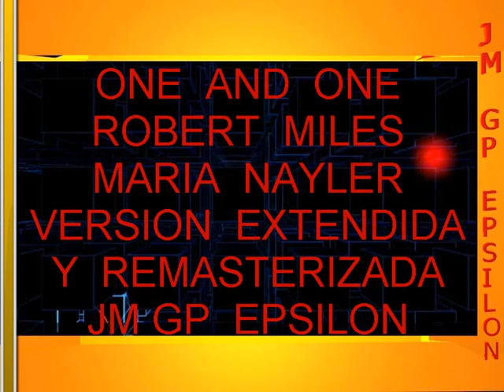one and one - robert miles y maria nayler,versión extendida remasterizada,jm gp épsilon.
versión de one and one ,extendida y. remasterizada robert miles y la voz de maria nayler , este es el enlace con subtítulos en
español.